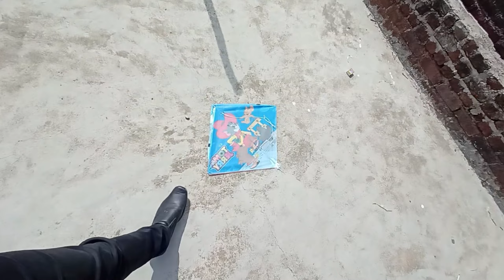free me patang mil gai 😅